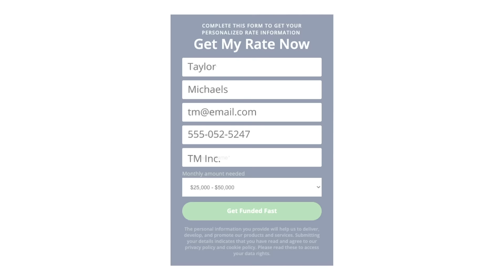Universal Funding: Need Working Capital Fast?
The health of your business depends of steady cash flow. But what if your customer invoices payments are weeks or even months away? You may need working capital now to cover expenses and grow your business.

Universal Funding is here to help. We give an advance payment on your unpaid invoices. Once you are approved, you can get funds in as little as 24 hours. That's quicker and easier than a bank loan.